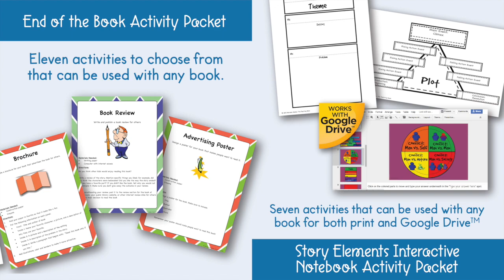Stone Fox Novel Study Unit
Promote literacy and build critical thinking skills, for even the most reluctant of readers, with this high-interest novel study to use with Stone Fox by John Reynolds Gardiner. This download contains both a printable format as well as a Google Drive™ format for distance and digital learning.

This unit works great in a one-on-one setting for homeschooling or for a teacher to use as a resource in the classroom for a small group or entire class. This no-prep unit is designed so that you can start teaching immediately with little to no preparation on your part. Great time saver!